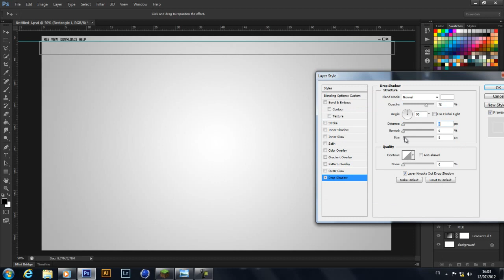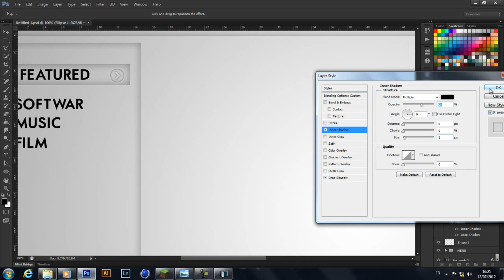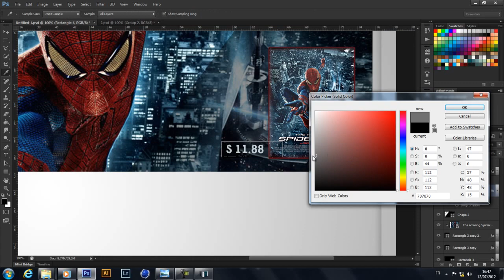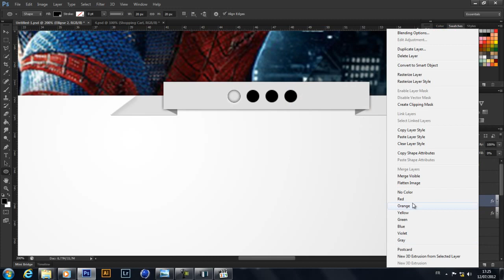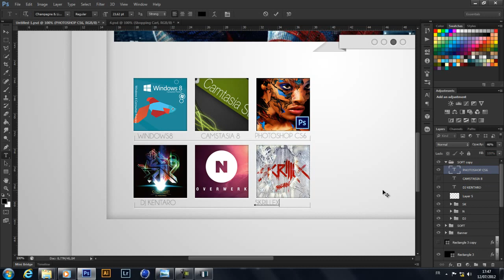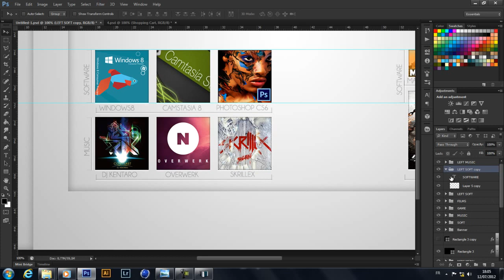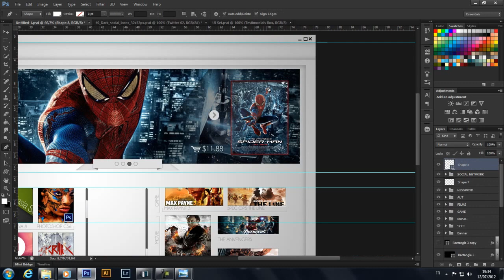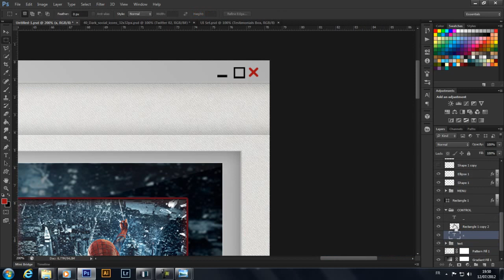SPEED ART #5 INTERFACE MULTIMEDIA APPLICATION 2012_BY_H2SSPROD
© H2SSPROD 2012

◆ Programs :Adobe Photoshop CS6

© H2SSPROD 2012